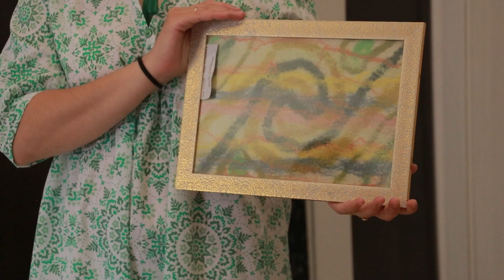Orle 2.0: Аида Ахметова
Аида Ахметова (Уральск, п. Круглоозерное)

После получения гранта Аида начала совмещать войлоковаляние с шитьем и проводить мастер-классы. Также, она изготавливает коврики для недоношенных детей в перинатальный центр. В будущем Аида мечтает запустить свою линию детской или женской одежды, и внести вклад в популяризацию культурного наследия.

Проект «Orle» реализуется Фондом Евразия Центральной Азии при поддержке компании «Шелл Казахстан».